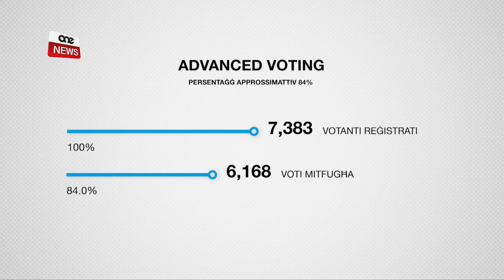PARLAMENT EWROPEW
ONE.COM.MT •